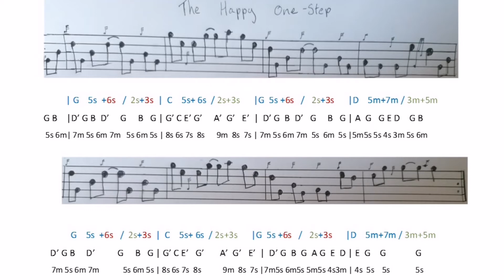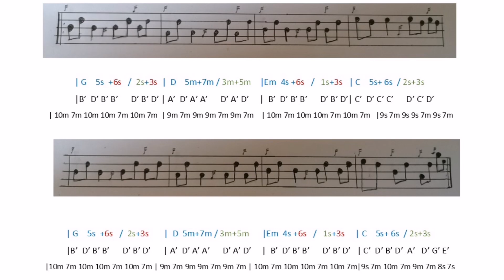The Happy One-Step